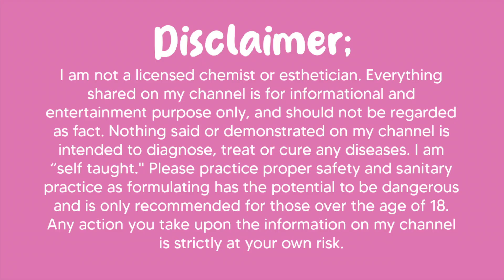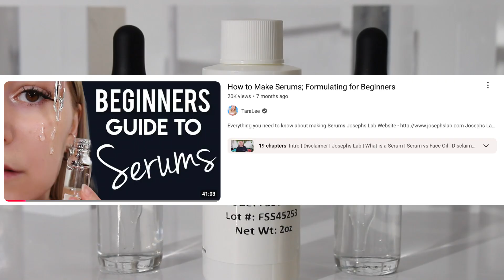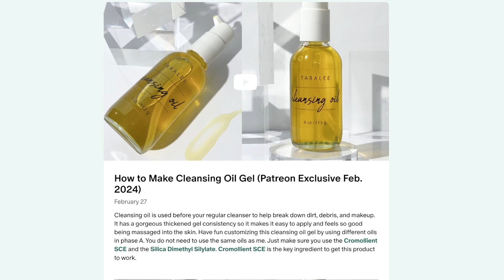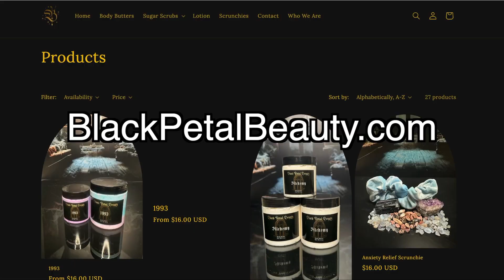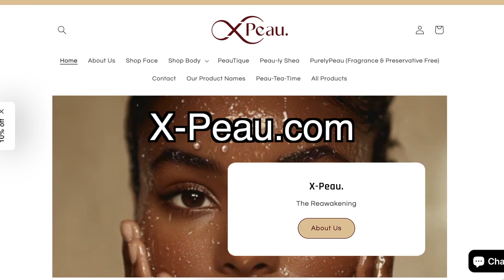DIY Snail Mucin Serum w/ Collagen Peptide, Niacinamide & Vit B5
How to Make Snail Mucin Serum, Tripeptide-29, Saccharomyces Ferment, Vitamin B3 & B5

▸ Digital Scale for Large Batches
▸ beginners digital scale
▸ pH Meter I recommend
▸ Cheaper pH meter for water solutions only
▸ 12 inch Glass Stirring Rods
▸ 6 inch Glass Stirring Rods
▸ Metal Utensils
▸ Small Glass Bowls
▸ Spatula Set
▸ Beakers
▸ Magnetic Stirrer & Hot Plate
▸ Metal Table
▸ Temperature Gun
▸ Immersion Blender
▸ Large glass mixing bowl
▸ Stove Top

TIME STAMPS:
00:00 - Intro
02:21 - Phase A
03:20 - Phase B
04:18 - pH adjusting
04:47 - Filling Bottles
05:52 - Patreon Shout Outs

meaning I earn money when you click on their links and purchase their items.